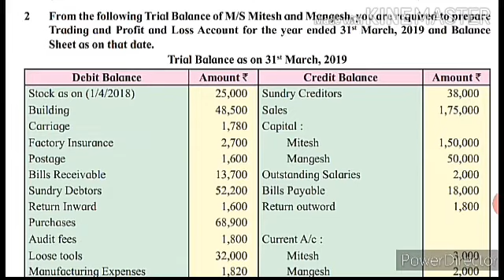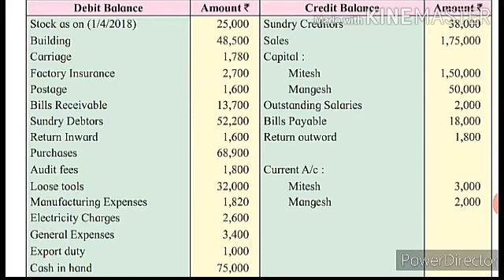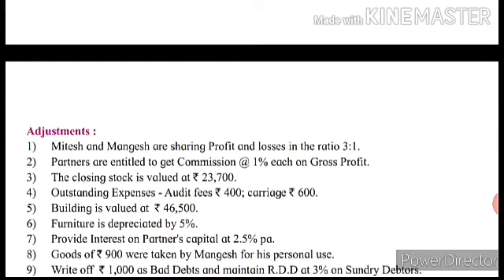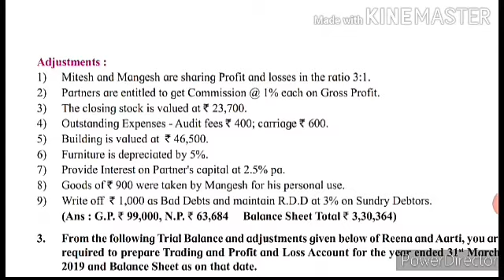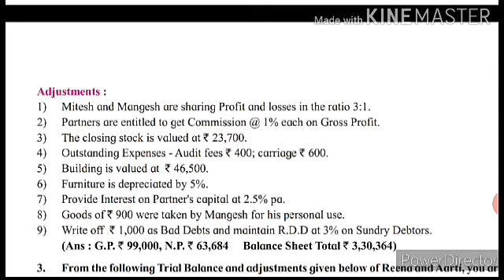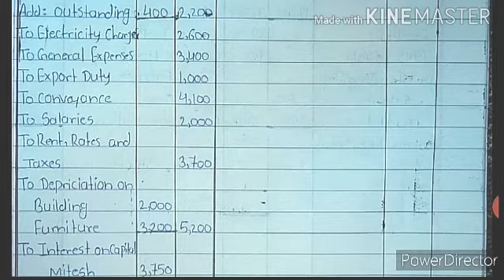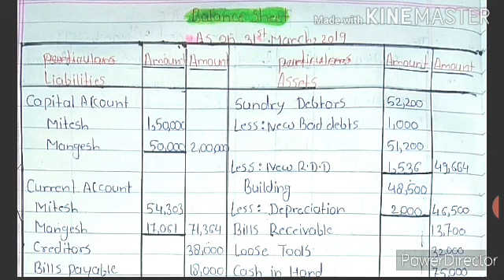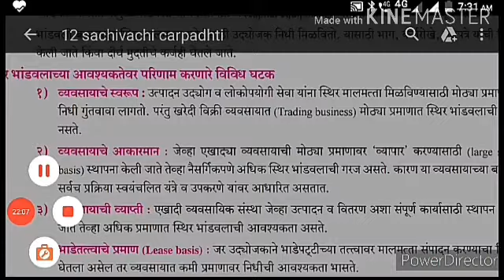12th commerce partnership firm final A/c problem no 12 full solution in marathi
12th commerce new syllabus 2020
Subject book keeping and accountancy
Chapter 1
Introduction of partnership firm
Maharashtra State Boa allrd
Textbook exercise problem number 2
Full solution in Marathi